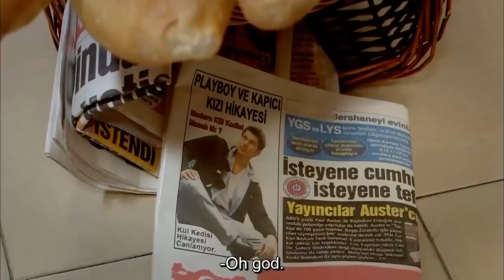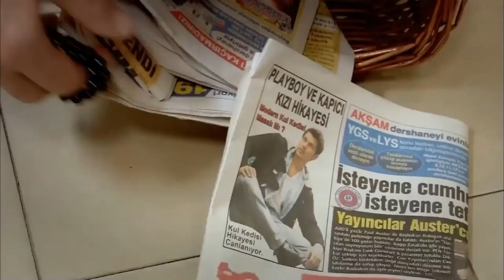Cansu Went Too Far - The Girl Named Feriha Episode 47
Cansu Went Too Far - FERIHA IS SINNING
(English Subtitles)

While Emir and Feriha are starting a new life away from everyone, the tension of families continues to increase in Istanbul. In their blossoming, the couple tries to enjoy their marriage, but even though the past is closing, they also struggle with their aching wounds. On the other hand, after Hande's raid, the Koray and Gülsüm front also became confused. Gülsüm starts to get close to Seher in Feriha's absence and to share the problems in his marriage with her. While Rıza is experiencing the pain of rejecting her daughter for adoption within herself, Feriha's happiness is overshadowed by the sadness of leaving her family behind. Emir and Feriha finally decide to return to Istanbul and confront Riza instead of postponing the inevitable. However, Reza's heart, which is tired of what has happened, cannot stand it any longer in the face of a surprise development. While the newlyweds, who returned to Istanbul with great excitement, were shaken by Reza's heart attack, it will not be easy for anyone to prevent what will happen next.

Production: Fatih Aksoy
Director: Merve Girgin Neslihan Yeşilyurt
Screenplay: Melis Civelek, Sırma Yanık